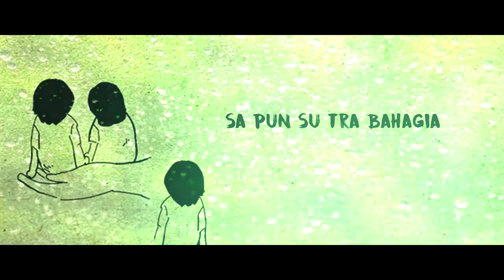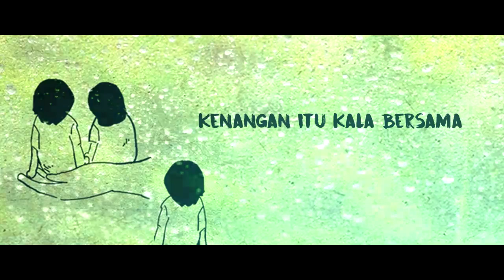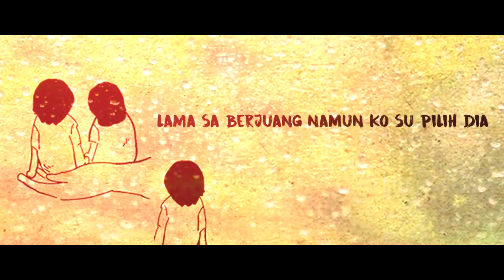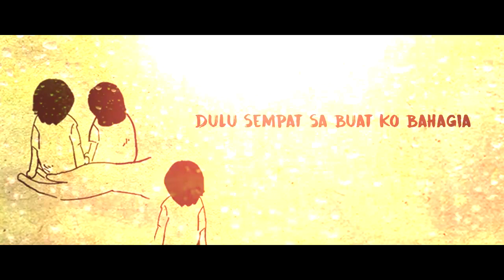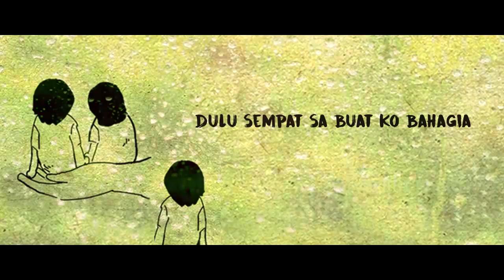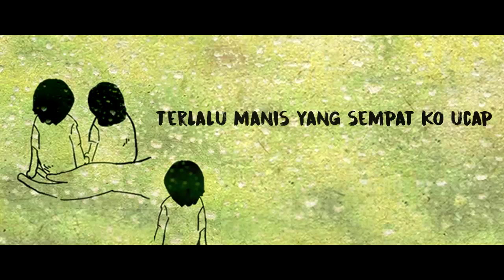Pernah Buat Ko Bahagia_ Dj Qhelfin | Hip Hop Papua (Official Video Lirik 2019)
Semoga karya yang hadir dapat menghibur kalian semua.